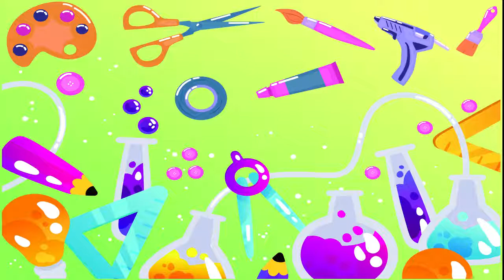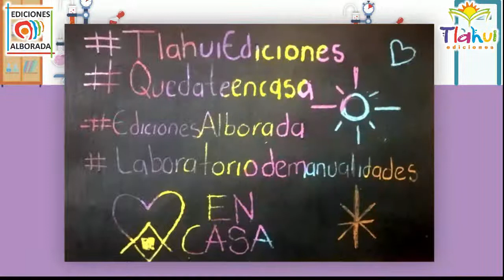LABORATORIO DE MANUALIDADES || PIZARRON MÁGICO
En nuestro Laboratorio de Manualidades te enseñaremos a experimentar con materiales que puedes encontrar en casa para realizar sorprendentes actividades

Laboratorio de Manualidades los días Martes/Jueves/Sabado a medio día